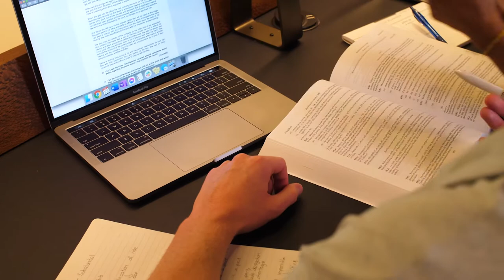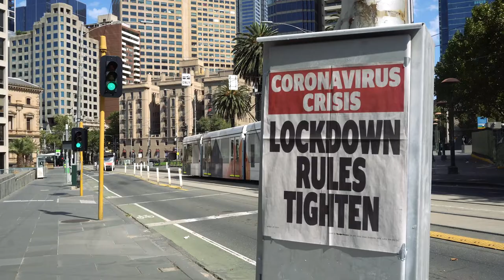Study Western Civilisation at UQ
Professor Alastair Blanshard is the Paul Eliadis Chair of Classics and Ancient History and the Director of the Centre for Western Civilisation at The University of Queensland. Hear from Alastair as he talks about the UQ Ramsay Scholarship and the creative and diverse curriculum that awaits you when you study Western Civilisation at UQ.